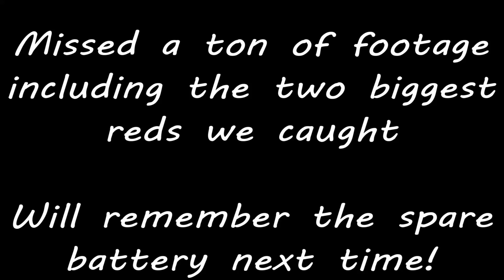Flatsmasters Tournament WASPcam Headstrap Mount Video 9-13-14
Testing out the headstrap mount on the WASP cam while fishing a flats tournament for redfish.